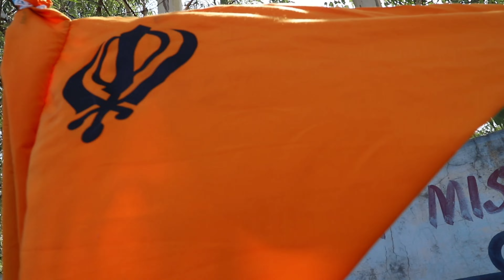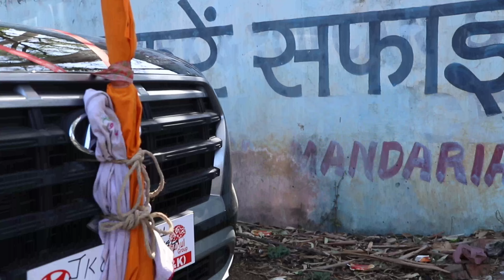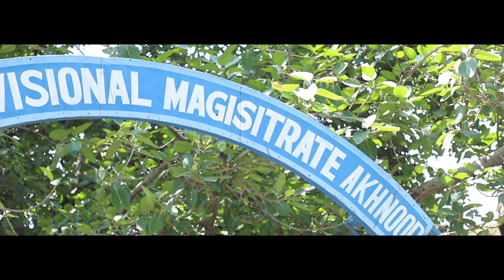MASTERRANBIRSINGH NOMINATION FORM#AKPHOTOGRAPHYAKHNOOR#PRESIDEN AKHNOOR MISHRIBALA BATEHRA#